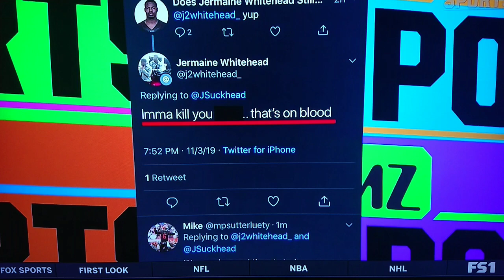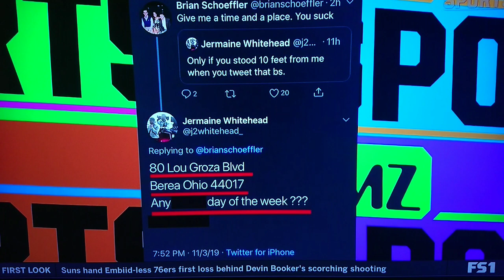KNOW Who MATTERS! Vol.1 Starring Jermaine Whitehead